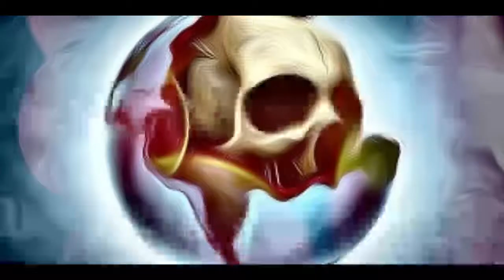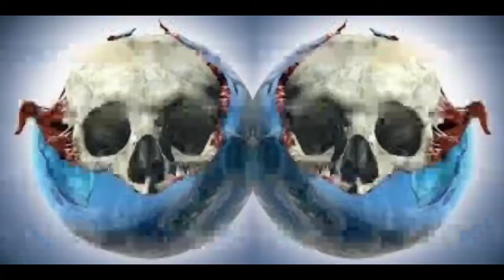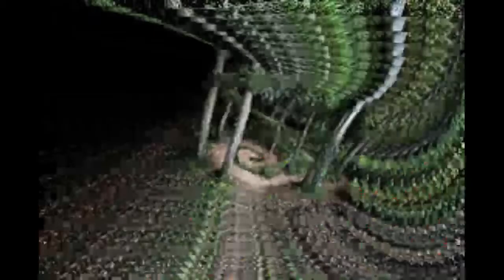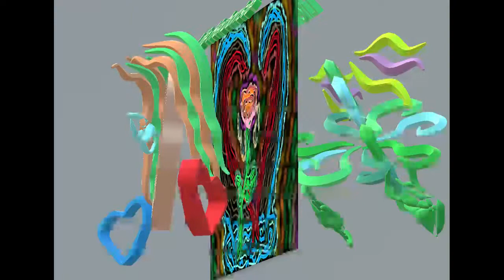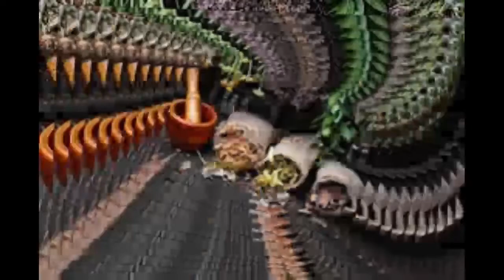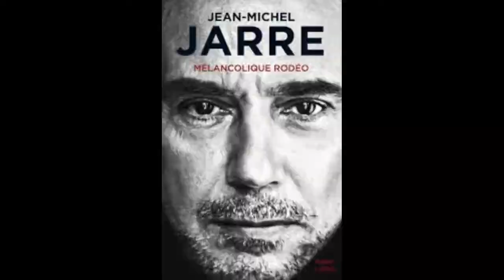Borism 3D P: Life Herboriste ultra mix Eõn Remix Contest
Un ultime portrait de Jean-Michel Jarre ici axé sur son profil écologique et alter mondialiste en perspective 3D, photo montages et musique.
des images incroyables sur l'herborisme, la nature,etc...
Life herboriste par Boris M- ultra mix Eon Remix Contest
 liste des musiques présentes:
1 début-26e minute:Boris M ultra mix Jarre et electro
2 début-15e minutes shorts tracks d'Eõn proposées par Jean-Michel Jarre
      sur son site Jarre.com/Eõn Remix Contest:
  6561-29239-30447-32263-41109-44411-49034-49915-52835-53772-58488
3 20e minute-fin:mixe Hey Gagarin covers:
 Hey Gagarin-Sputnik mix unreleased Intelligentsia-J.M Jarre
 Scope-Hey Gagarin Jarre cover